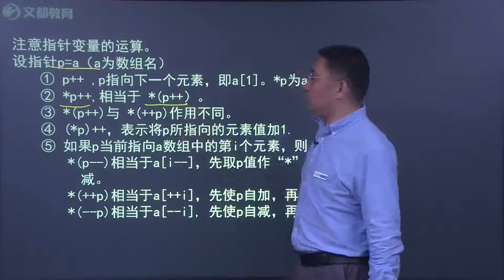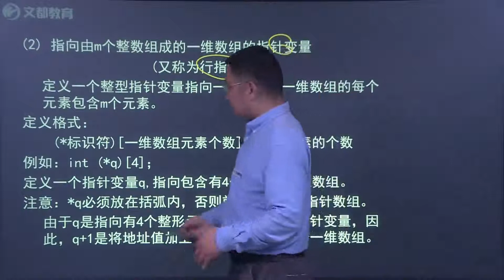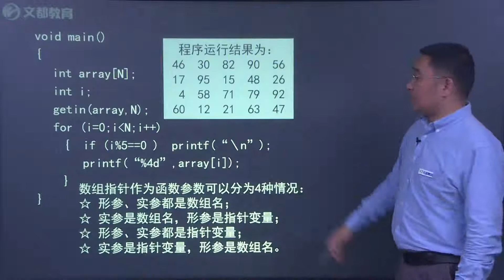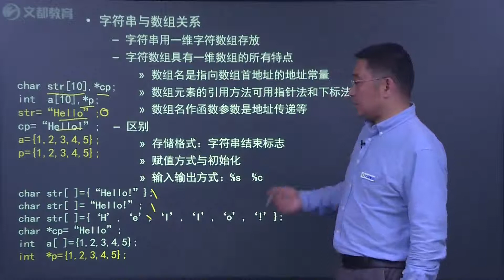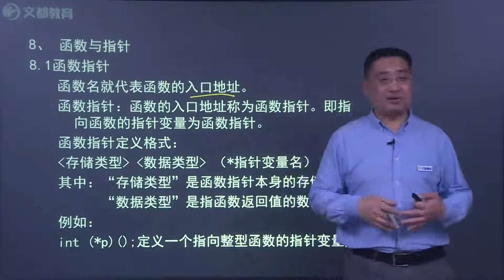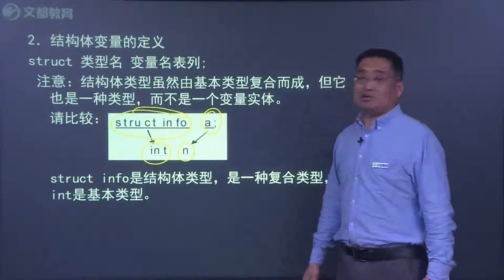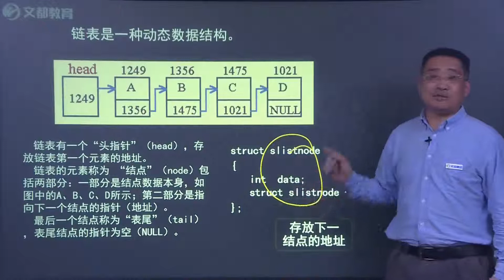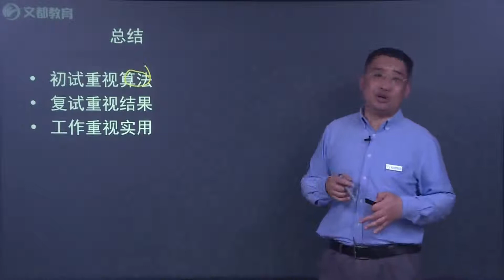C语言08